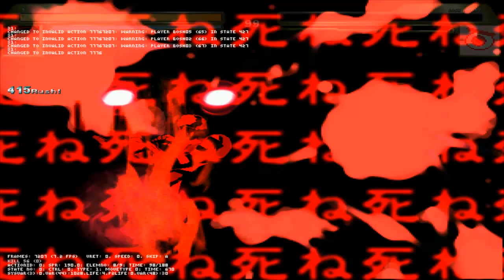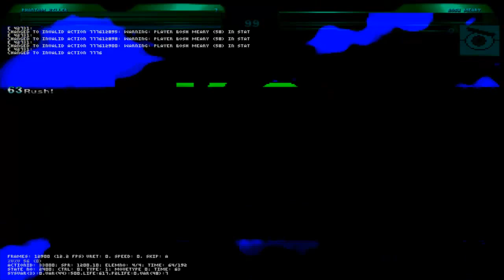~Mugen~ Bash the Trash! - Josh Geary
Because some people wanted me to do this i finally made a Josh geary Bash Video.

If you don't know why Josh Geary is a really bad Person ill describe him a bit.

1. He makes thousands of Spriteswaps from Character like A-Bomb and 2nd Death Star and edits them badly with Paint.

2. He steals coding from other Characters to make his own, same thing he does with Sounds.

3. He begs for Rare Characters just to leak them when he got them and if you don't give them to him he starts to act like YOU have to follow HIS Rules!

4. He loves Porn and is underage for that as he only is 14.

I think that is enough to describe him. If he asks YOU for Edits or Characters, don't give them to him no matter how much he is begging for them.

This Video was made for entertainment and i do not make any Money with the Music Titles used.